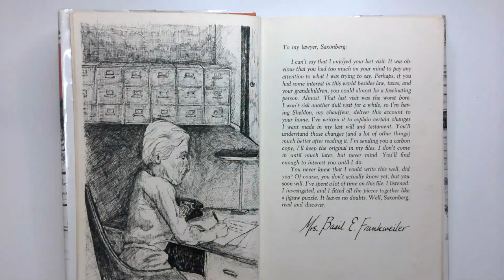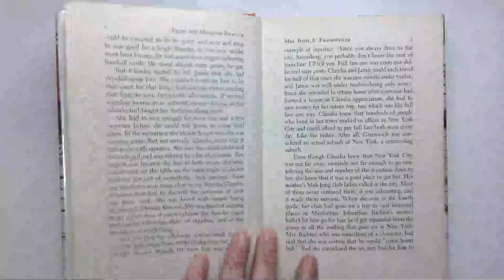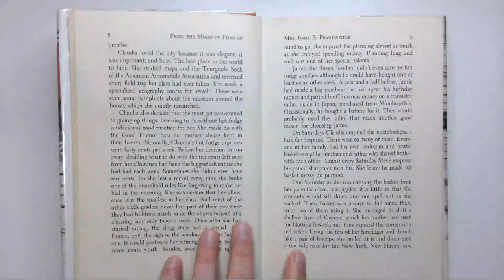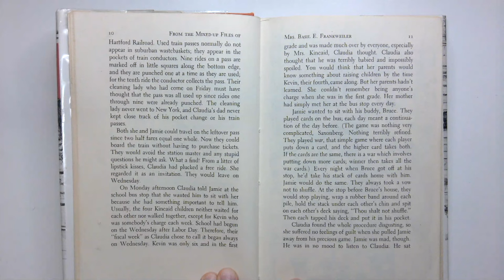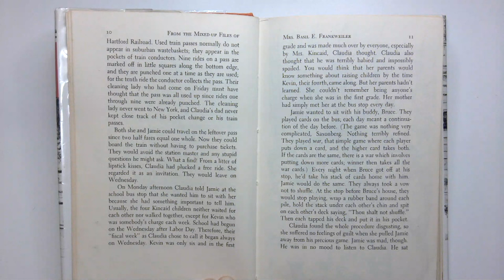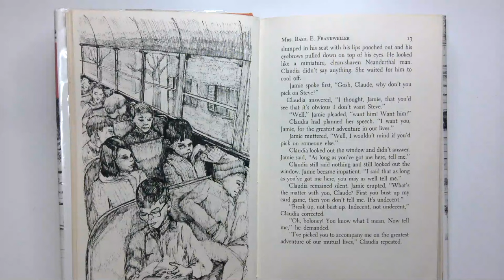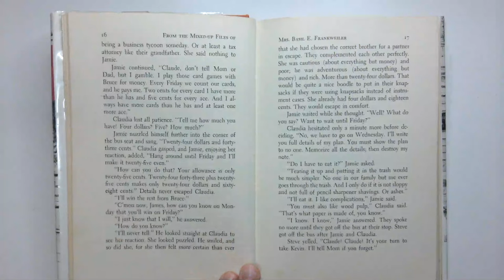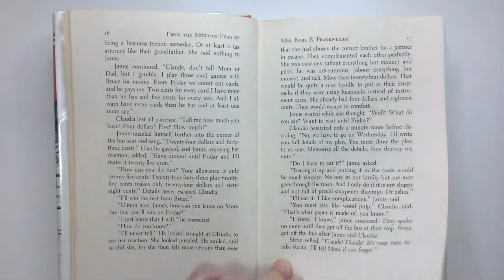From the Mixed-Up Files of Mrs. Basil E. Frankweiler Chapter 1 | Chapter a Day Read-a-long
Read-a-long with Miss Kate as she reads a chapter at a time of 'From the Mixed-Up Files of Mrs. Basil E. Frankweiler' by E. L. Konigsburg. Read along at your own pace, whether that's a chapter a night or binging the book at once!